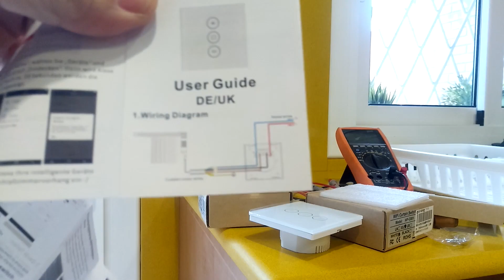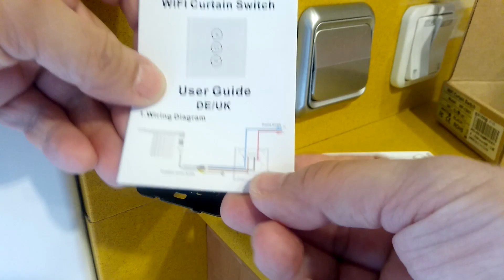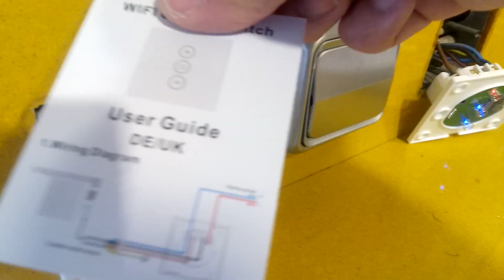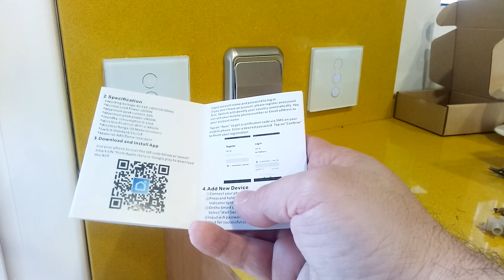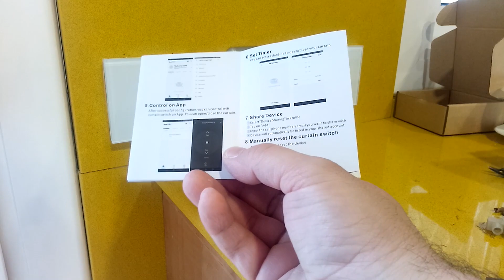Instalación interruptor persianas WIFI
En este tutorial presentamos una actualización a un interruptor de persianas tactil y Wifi.
Con muy poco coste modernizamos nuestros antiguos pulsadores de persianas por unos nuevos totalmente tactil y comunicados con la red.
A parte del acabado en cristal, tendremos domotizadas las persianas para su apertura y cierre remoto.
Pasen y vean lo sencillo que es esta actualización.